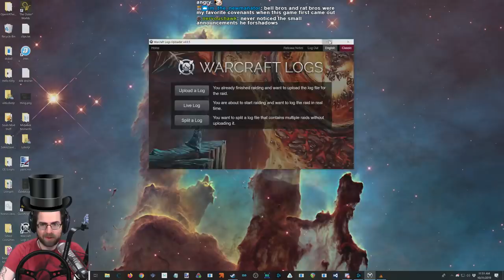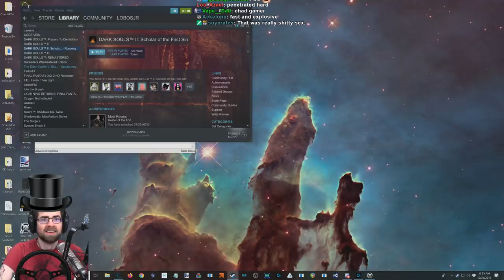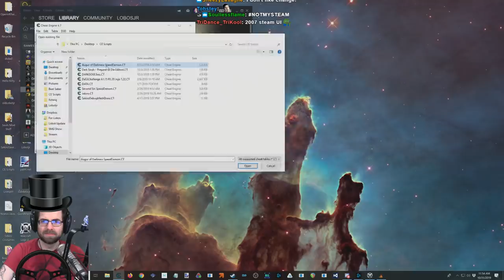Dark Souls II: SOTFS - Augur of Darkness Mod (Pt. 3)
Finishing up this mod! No DLC changes, so we decided to just finish up the run. Enjoy!